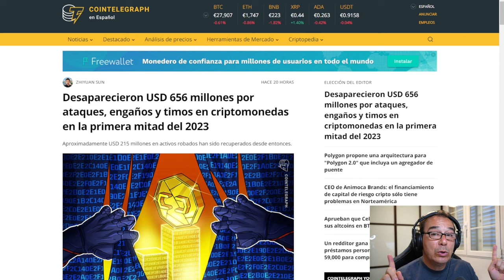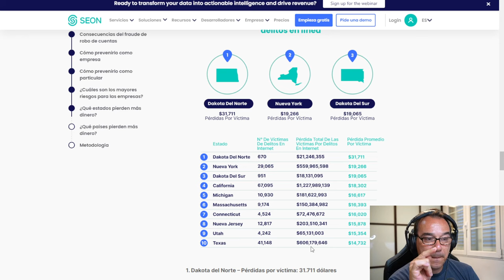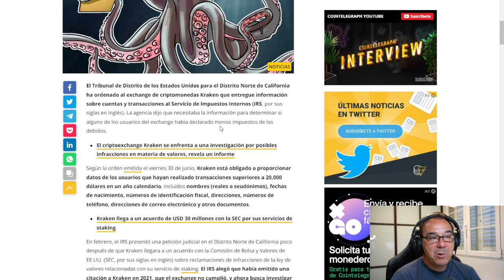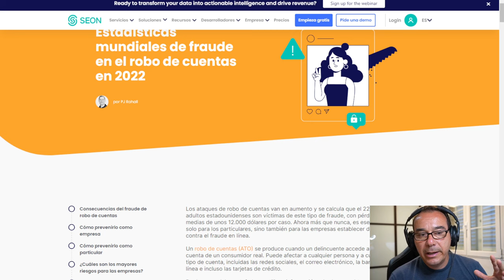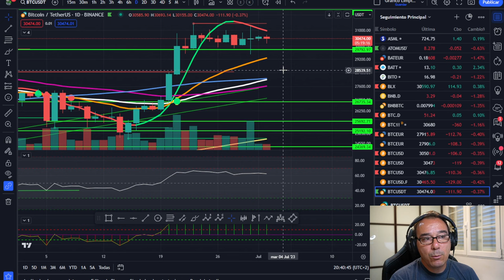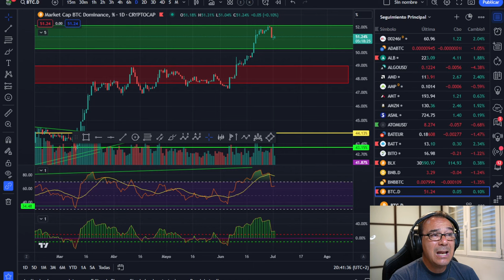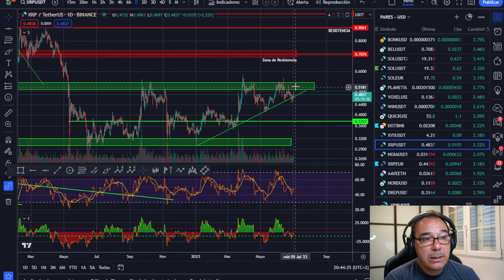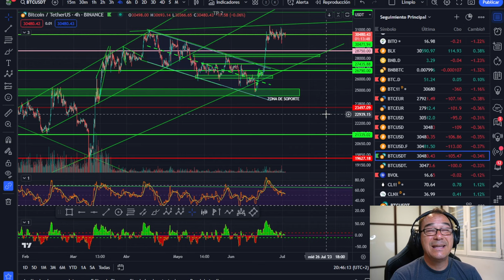🤢💪💪¡DEFIÉNDETE -- LA REALIDAD DE LOS ROBOS DE CRIPTOMONEDAS! 💸💸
LECTURAS RECOMENDADAS:
EL MEJOR SOBRE BITCOIN Y BLOCKCHAIN FÁCIL DE ENTENDER: